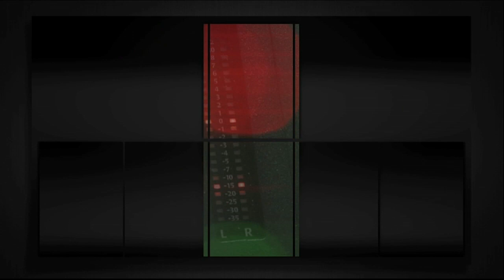Paul Pepper: Columbia Second Chance & Maples Rep Theatre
Today Paul Pepper talks to VALERIE CHAFFIN, Columbia Second Chance, about the name change to simply 'Second Chance', and about the organization in general. Also, TODD DAVISON, with Maples Rep Theatre, plugs their upcoming holiday show, "Burglars Holiday", which opens Friday. November 21, 2012